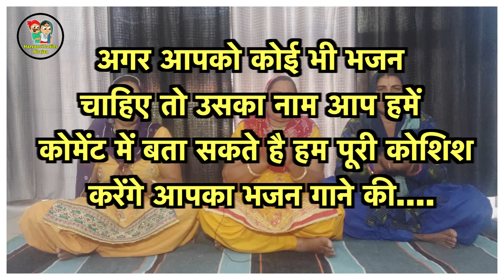ओम श्यंती हरी के ए गुण गाया ए करो जड़े श्यंती नही उड़े राम भी नही